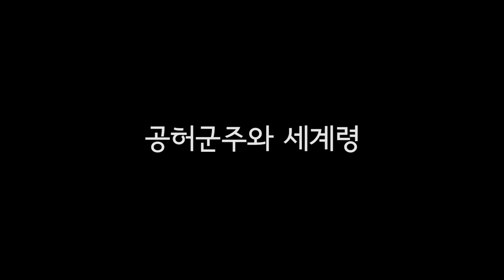영화 워크래프트 보기 전에 꼭! 알아야 할 워크래프트 세계관[리뷰엉이]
영화는 봐야겠는데 스토리는 모르시나요? 이 영상은 워크래프트에 대해 아무것도 모르는 분을 위한 지침서입니다. 여러분들께 영화를 관람하는데 알아야 할 워크래프트 이야기들를 쉽고 재미있게 정리해서 알려드립니다. 원작 게임을 하셨거나 스토리를 아는 분들께는 스토리를 정리해서 되새겨 드립니다

[Mucic]
WORLD OF WARCRAFT SOUNDTRACK
Music composed and performed by Jason Hayes, Tracy W. Bush, Derek Duke, and Glenn Stafford.